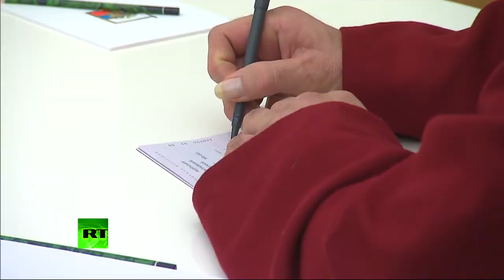Владимир Путин вручил российский паспорт Стивену Сигалу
Айкидо (яп. 合気道 айкидо) — японское боевое искусство, созданное О-сэнсэем Морихэем Уэсибой как синтез его исследований боевых искусств, философии и религиозных убеждений.